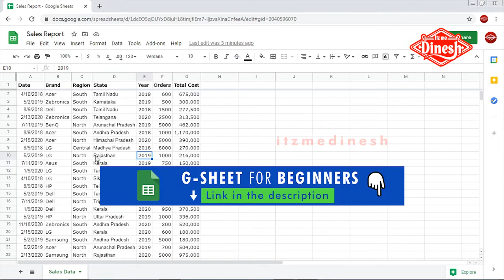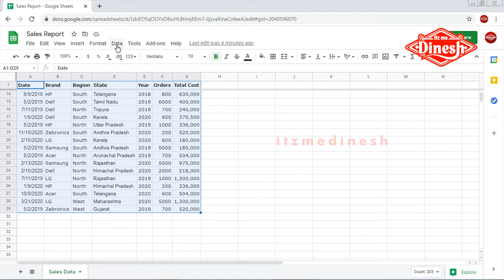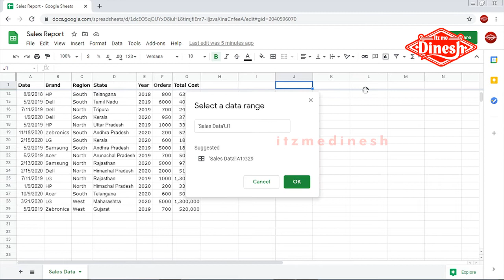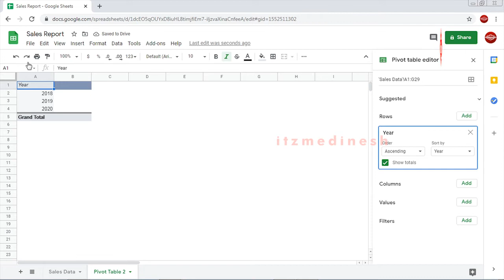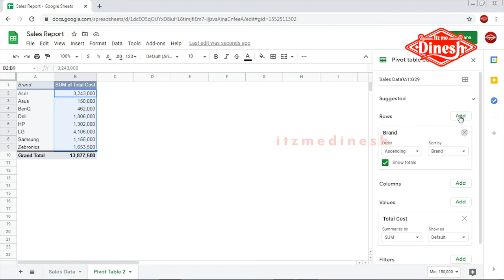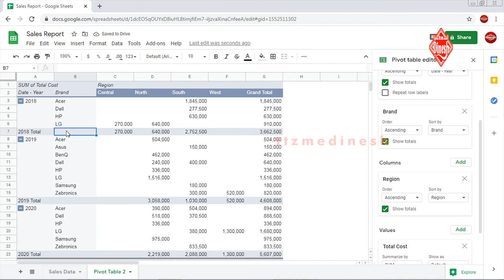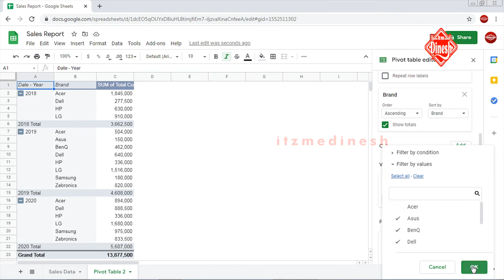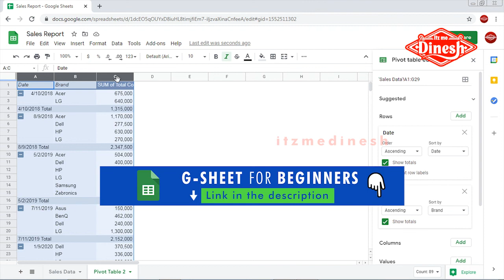Google Sheets - Pivot Table Tutorial in Tamil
Learn Google Sheets Pivot Tables - Basic Tutorial

➽Stalk us :)